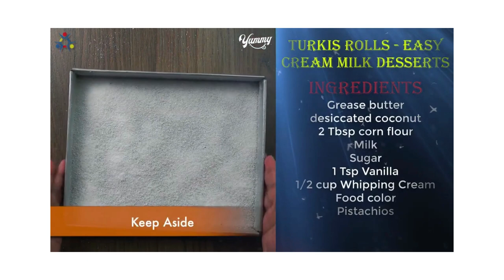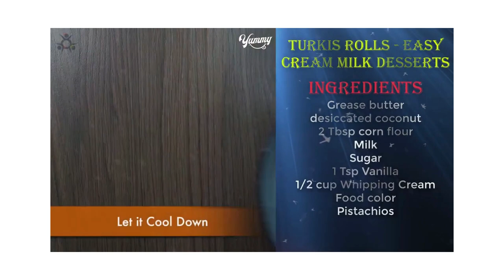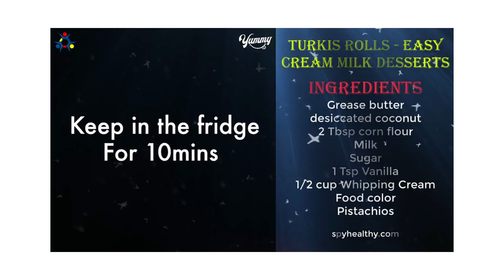Keto Dessert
A keto dessert MUST satisfy your sweet tooth, and that's exactly what the delicious Turkish roll will do for you.

Rest assured, we know what it’s like to need low-carb keto recipes that don’t compromise on taste.

I brought together this collection of my family’s favorites. All of these keto recipes were designed to be excellent, tasty keto options for you, as well as making it easy to stick to your grocery budget.

Turkish Rolls
𝗜𝗻𝗴𝗿𝗲𝗱𝗶𝗲𝗻𝘁𝘀
butter for greasing
Desiccated coconut
2 Tbs cornflour
Milk
Sugar ( any granulated keto-friendly)
1 Tsp Vanilla
1/2 cup Whipping Cream
Food color
Pistachios